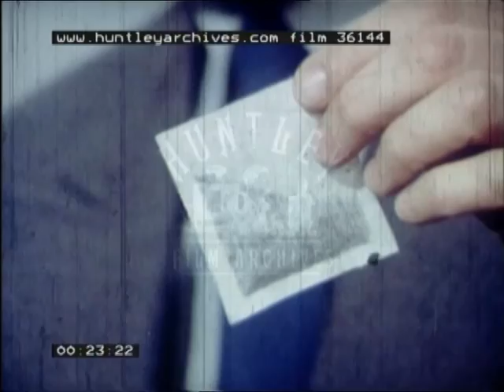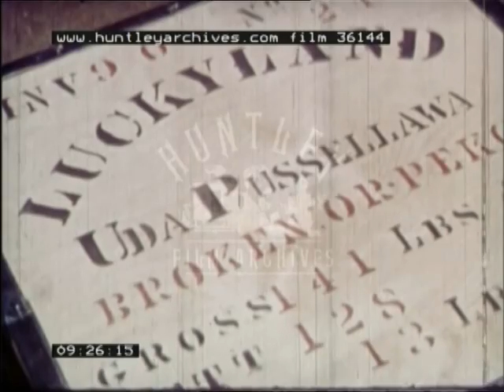Tea, 1970's - Film 36144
William Woollard presents a film about Lyons and Tetley tea. Cutty Sark.